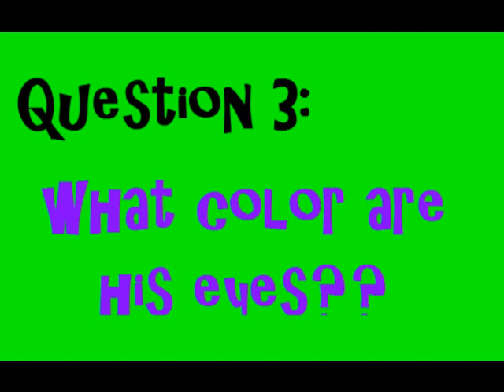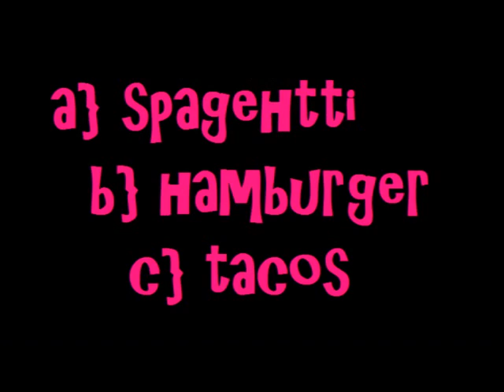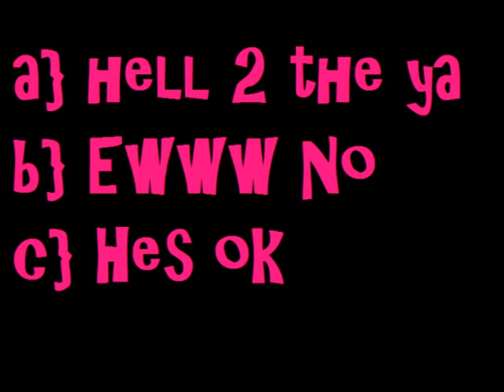Justin Bieber quiz (Q & A)